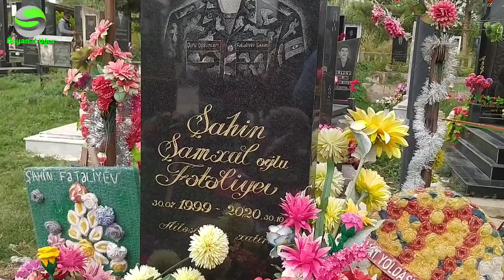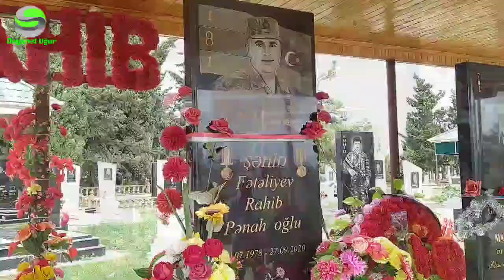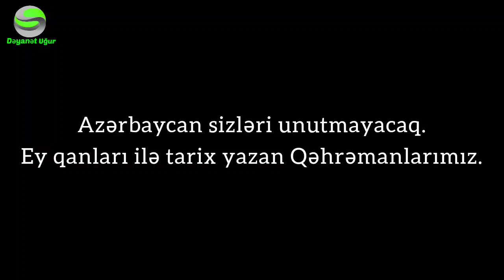Beyləqan rayon Bolsulu kəndi Şəhid Fətəliyev Rahib Pənah oğlu.əmibala Şəhidlər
O bayraq sancan Qəhrəmanımızdı
əmi bala Şəhid oldular